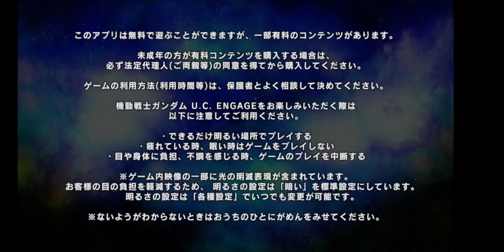機動戦士ガンダム U.C.ENGAGE #72 ガンダム試作４号機 ガチャ メイン垢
メインはURは出たんですよ
サブさサブにかける